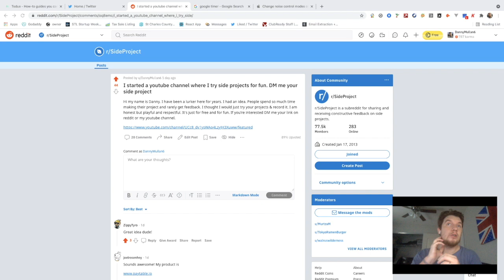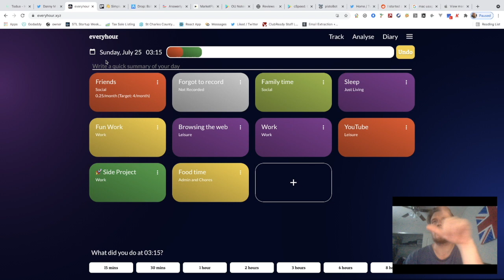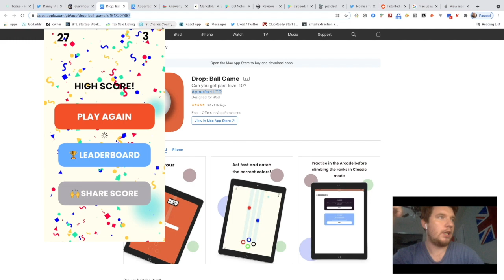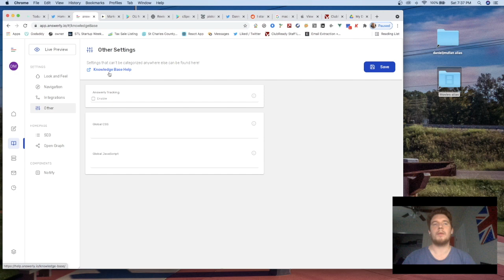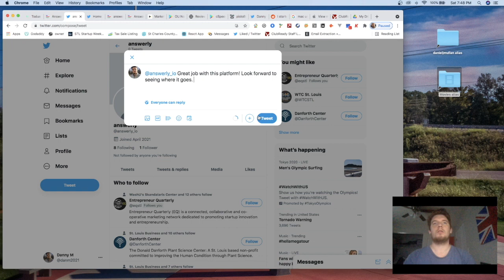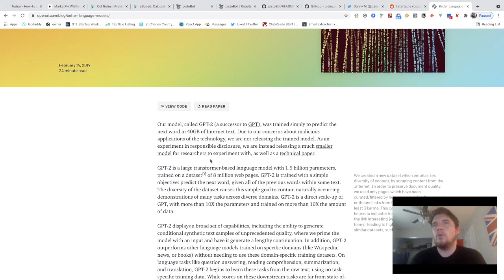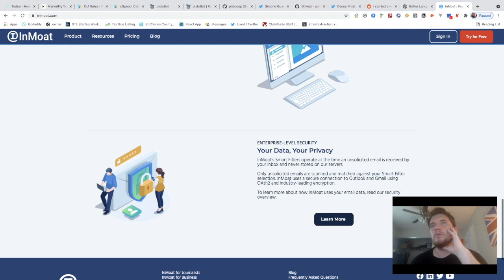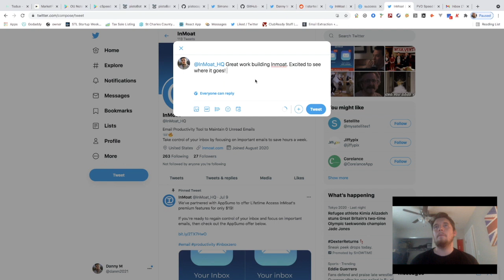#2 Trying out: everyhour, drop ball, answerly, reviews, pistobot, inmout, marketfly.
1. -- Improve your balance every hour.
3. -- Fast on-the-spot answers for your customers
4. -- A terminal UI dashboard to monitor requests for code review across several Github repositories.
5. -- Create an AI that tries to chat like you
6. -- takes control of your inbox by managing incoming emails
7. -- empower you to scale and automate your business social channels

1. - Generate leads and market your product using social listening
2. - Membership platform for Airtable curators
3. (still determining way to test. Don't have Android)
4. (still determining way to test. Don't have Android)